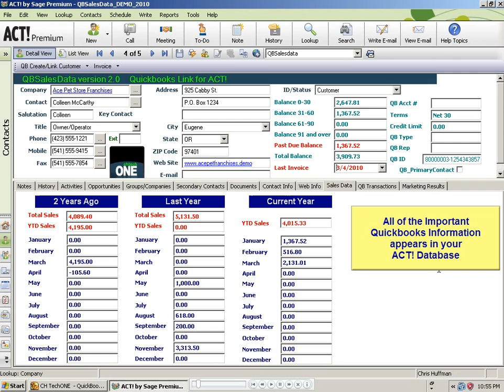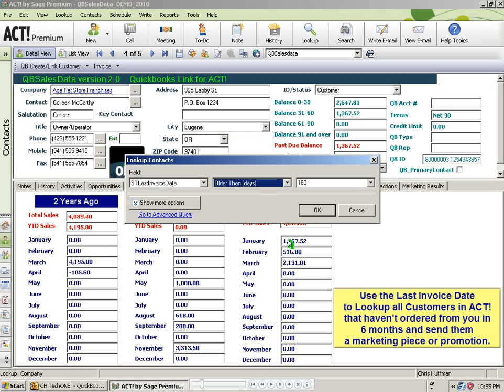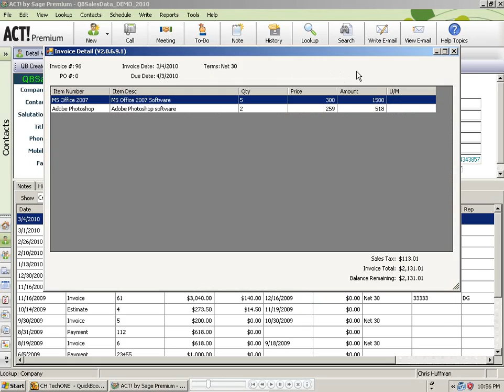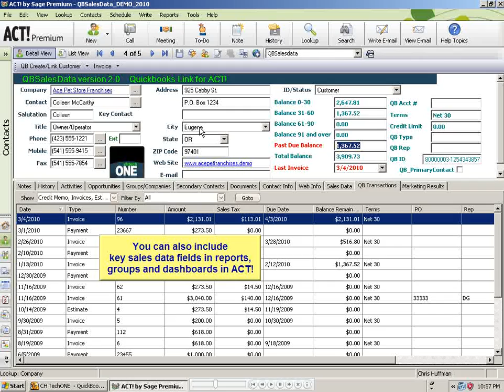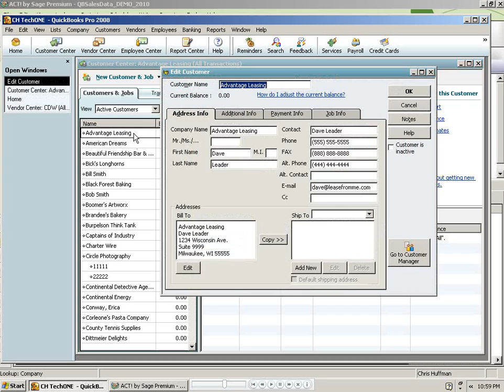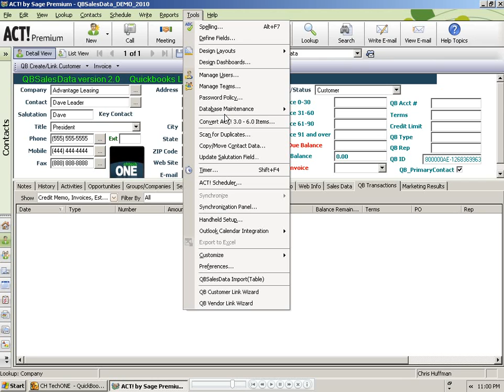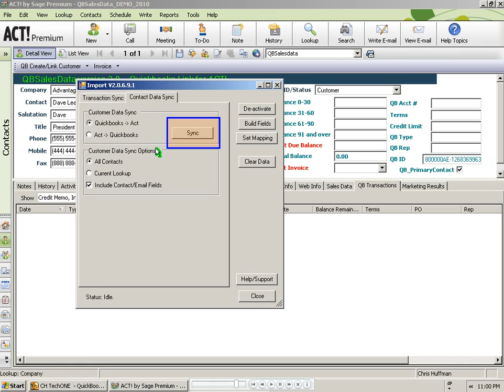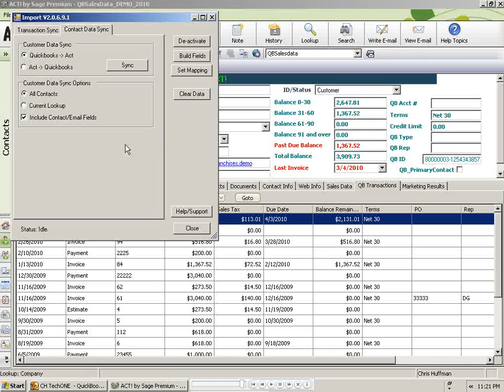QBSalesData - Quickbooks Link for ACT! Product Intro Video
This is an 8 min Product overview video for our Quickbooks Link for ACT! product called QBSalesData.  Make your business more efficient by linking ACT! and Quickbooks together.  We are changing the way small